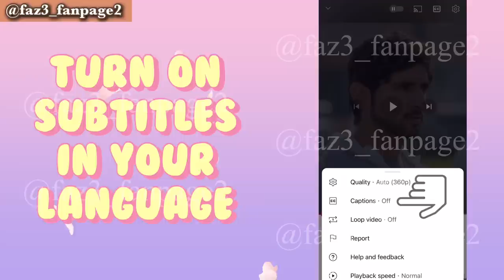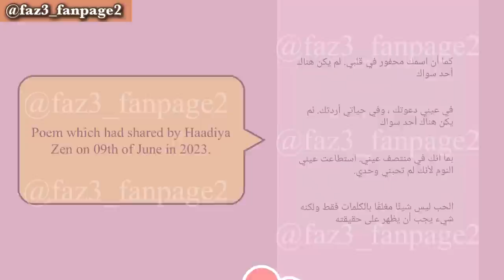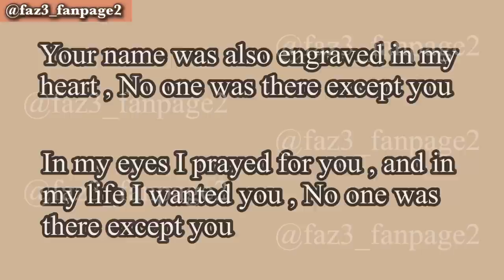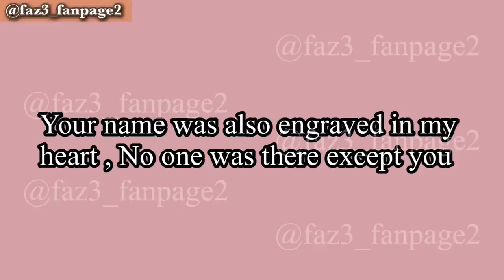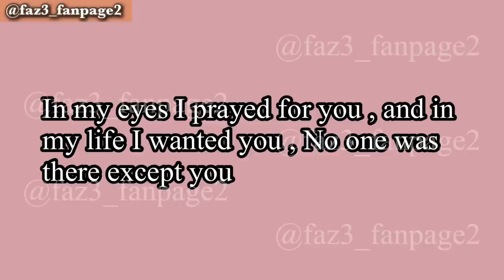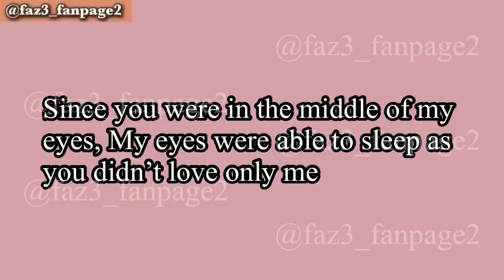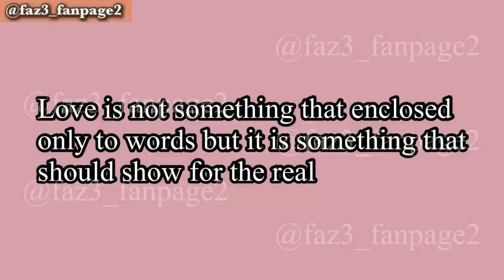Sheikh Hamdan Didn't Love Only Her? |Prince of Dubai wife (فزاع sheikh Hamdan)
this video is about the poem which had shared by sheikh Hamdan's Ex wife who is Haadiya Zen on 9th of June in 2023. this poem is a reply poem to sheikh Hamdan's 05th of June Poem.